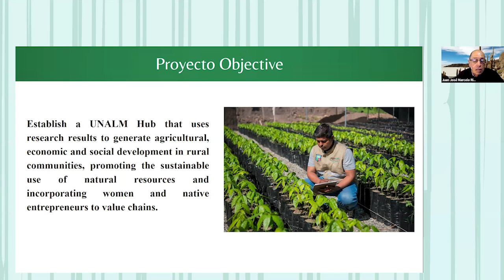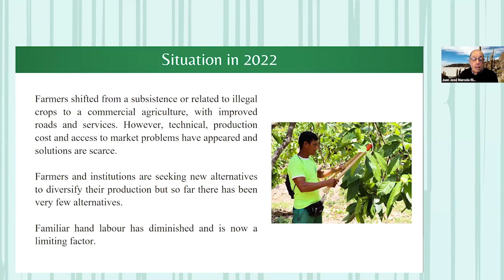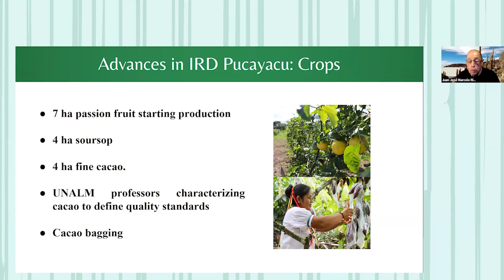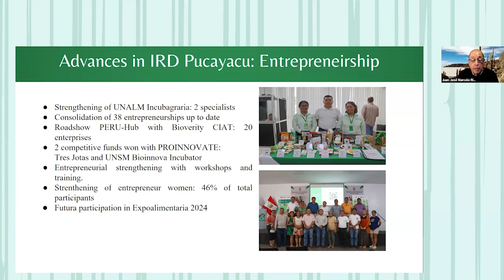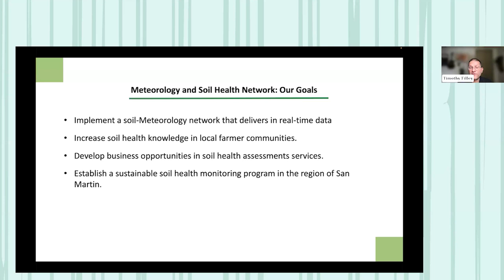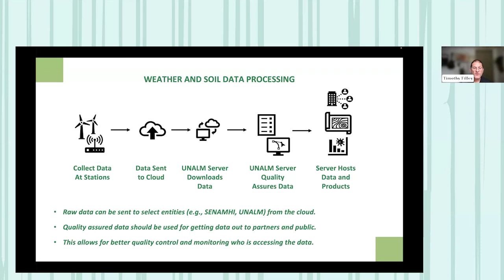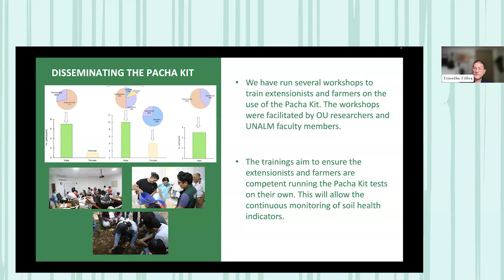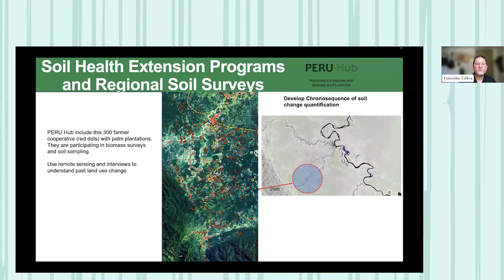ICTforAg 2024: Virtual Day - The PERU-Hub Project: Fostering Technology Transfer and Capacity...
ICTforAg 2024: Virtual Day
Session: The PERU-Hub Project: Fostering Technology Transfer and Capacity Building in the Peruvian Amazon

In this session we will share the progress and challenges we encounter in the first two years of the activities of the Peru Extension Research and Utilization Hub (PERU-Hub) project that are led by the Universidad Nacional Agraria La Molina and the University of Oklahoma and funded by the USAID. These activities involve efforts toward the implementation of a Soil-Crop-Weather Monitoring Network in San Martin, Peru, including the development of data ingestion and dissemination tools, establishment of centers for soil health analysis with regional universities and government organizations, development of land suitability models, and engagement a diverse stakeholder group. Thus, this session aims to demonstrate the progress of transference of technology with the introduction of a portable laboratory called Pacha Kit (a basic soil health assessment kit) supported by training of local technicians and community leaders using user-friendly teaching materials.

Speakers:
Timothy Filley, Professor, University of Oklahoma
Juan José Marcelo Risi Carbone